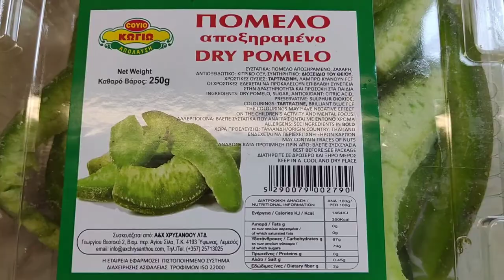Dehydrated Pomelo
Today I was able to try the dried pomelo peel.